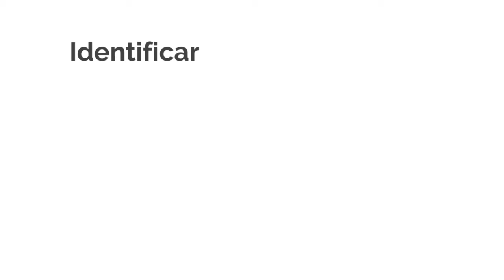Potenciar las Capacidades para generar Valor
Somos una solución integral. Rentabilidad - Valor Capital Productividad-Valor Consulting Rendimiento Valor Control Cultura Valor Conecta Sostenibilidad Valor Technology. La ola de la evolución es imparable, hoy nuestros clientes están preparados para afrontarla.